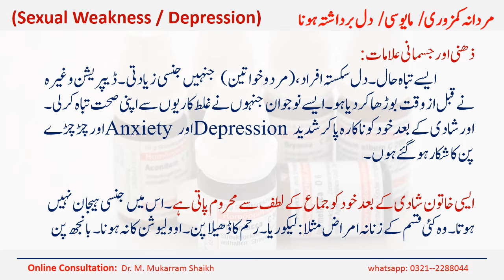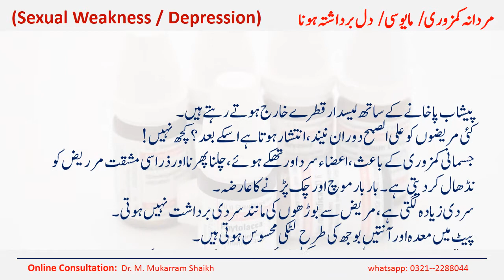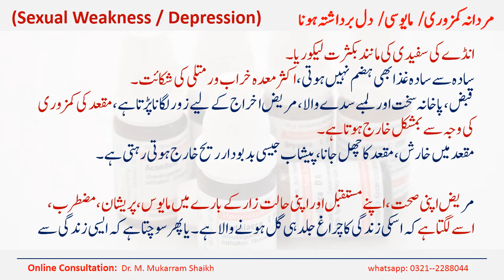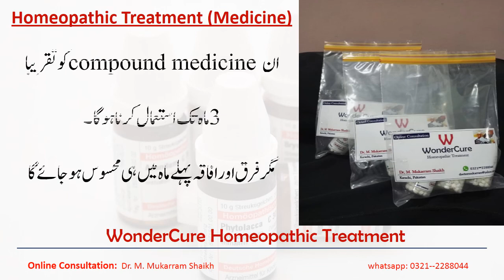Sexual weakness | Depression | Boys and Girls hidden issues | Men and Women married life issues.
This video tells about each and every thing in detail about bad sexual life before and after marriage of both men and women.
this video specially best for young boys, who are depressed and frustrated after doing such bad work with their ograns.